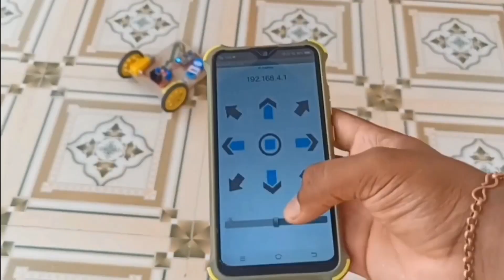Tesla coil kit review unboxing telugu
Hi friends,

✧In this video i'm going to show u unboxing video of Tesla coil kit in telugu.

Maker bazar website
// Maker bazar //

Our channel videos Check it once